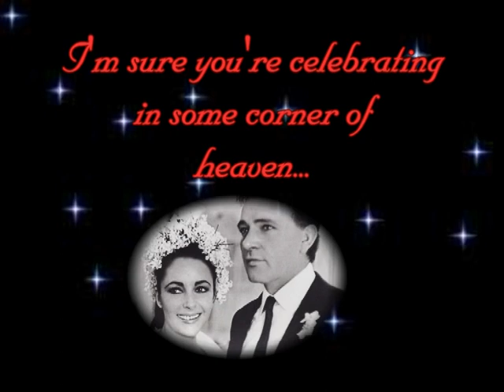Elizabeth & Richard - I Only Want To Be With You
Today it's 50 years since Elizabeth Taylor and Richard Burton got married. Sadly neither lived long enough to celebrate their golden wedding anniversary. But I believe that they are celebrating together in heaven instead...

Anyway I wanted to mark this special occasion by making another tribute video to them. I didn't spend more than maybe 8 hours on this so it's nothing spectacular. But I hope you'll like it anyway. :)

To capture the flavor of 1964 it's set to the classic song "I only want to be with you" by Dusty Springfield. :)